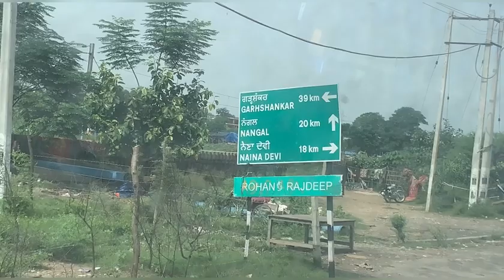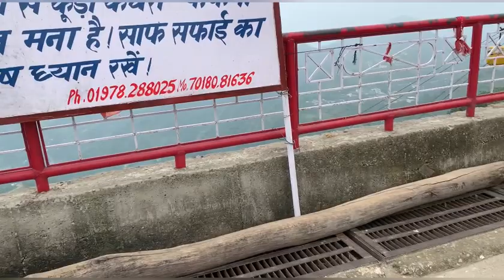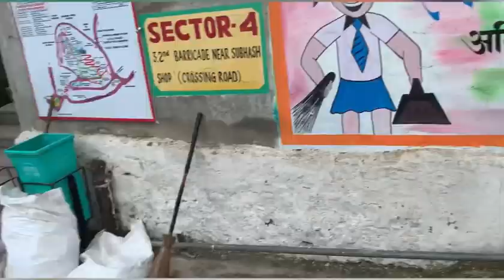Maa naina devi temple|| himachal pardesh |nabha to naina devi mandir|| vlog-71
Queries solved👇🏻
How to make namkeen pakodiyan at home
How to make namkeen seviyaan
Namak pare recipe
Namkeen matar recipe
Quick recipe namak pare
Namkeen matar bnane ki recipe
Kaise bnaye ghar par namkeen matar
Instagram te follow jrur kr lvo👇🏻